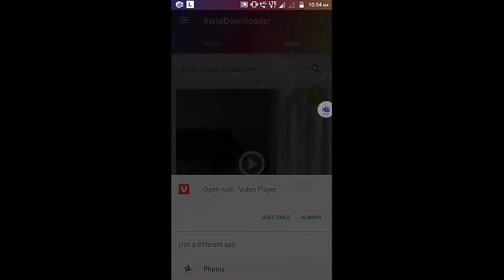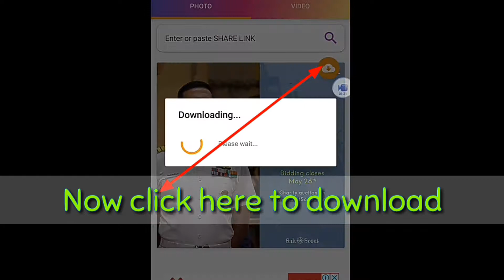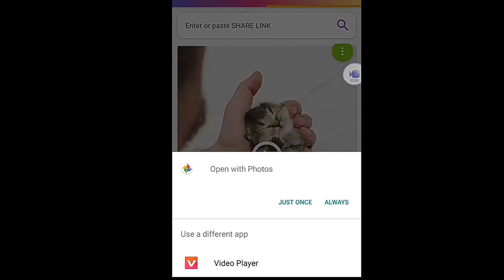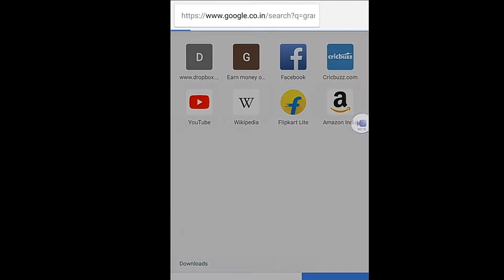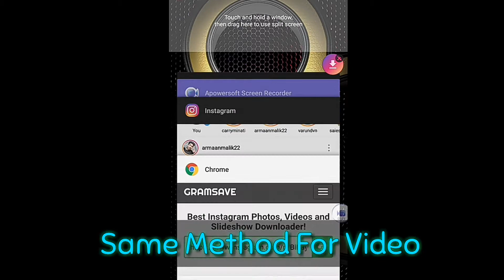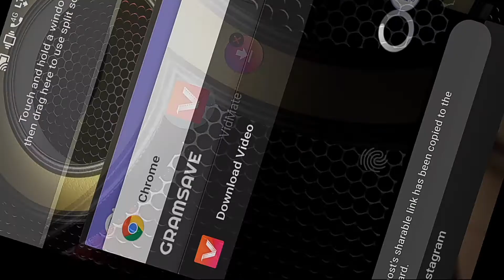Tutorial-How To Download Instagram Videos/Images PART-2 ,2 Ways To Download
Hi Friends This Is Techie Boy Today I Am Gonna Show You How To Download Instagram Videos Images Last Method Is. Now Working No More So I've Uploaded A New One

Better one:FastSave